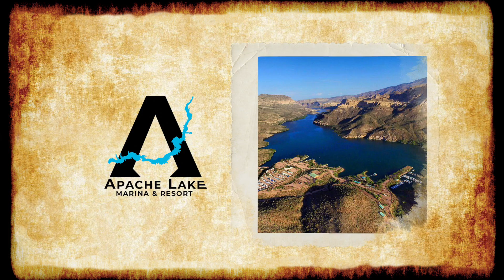Apache Trail Attractions, Apache Junction AZ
Explore the treasures of the Superstition Mountains and the historic Apache Trail. Partake in outdoor adventures, unique dining and shopping experiences. Dig deep into the Lost Dutchman’s Gold Mine at the Superstition Mountain Museum. Meander about at Goldfield Ghost Town while sampling Prickly Pear fudge at  Mother Lode Mercantile.  Soar above the Sonoran Desert on the Superstition Zipline, or take a closer look from a’top a horse with OK Corral, or by off-road vehicle with Apache Trail Tours. Cruise a sparkling desert lake aboard the Dolly Steamboat, then stop in for lunch and a Prickly Pear Gelato at Tortilla Flat.  Complete your outdoor bliss while basking in the sun at Apache Lake Marina & Resort.  Apache Junction, your gateway into the wild, wild west!